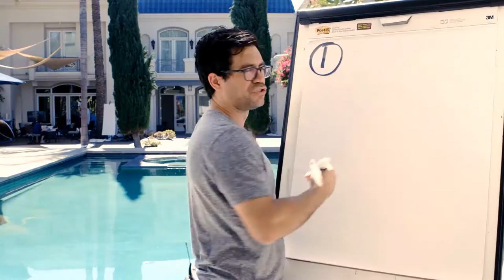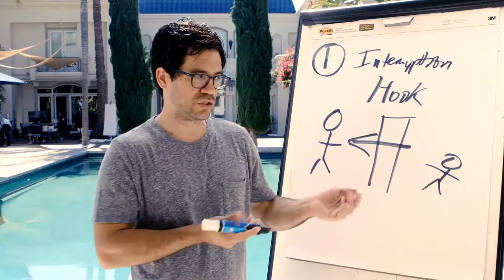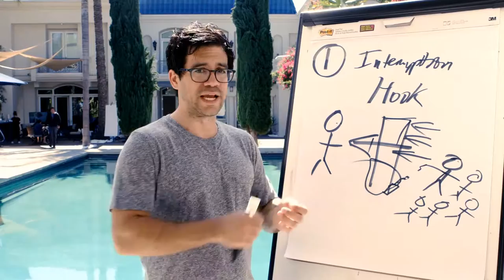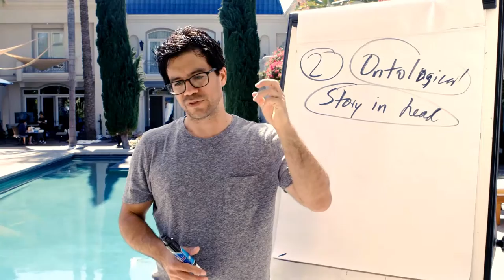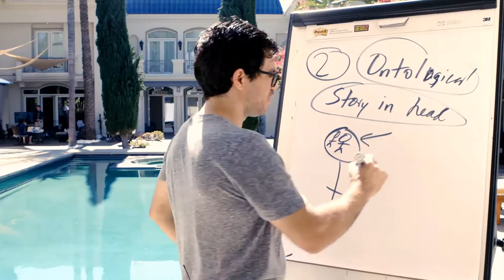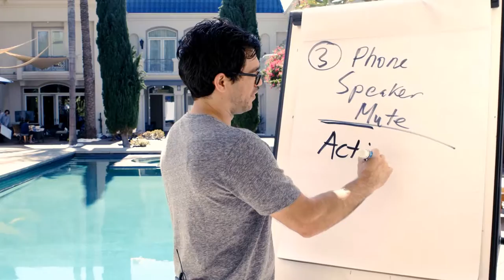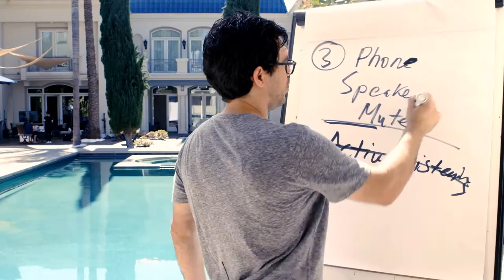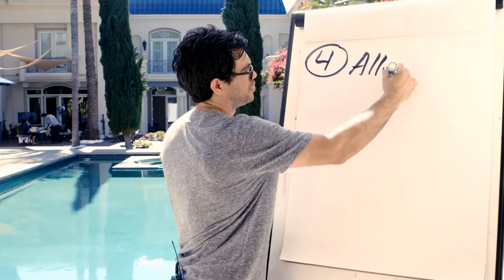Tai | Networking With Millionaires, Billionaires, And Powerful People: Creating Your Inner Circle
Tai Lopez | Networking With Millionaires, Billionaires, And Powerful People: Creating Your Inner Circle